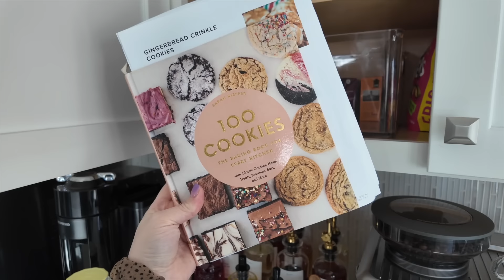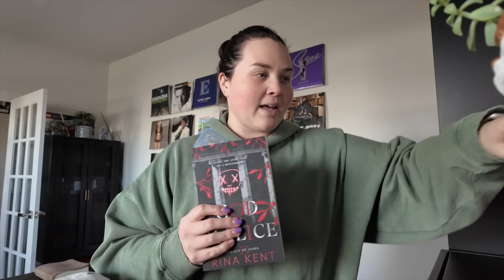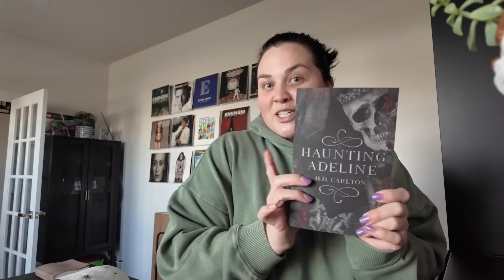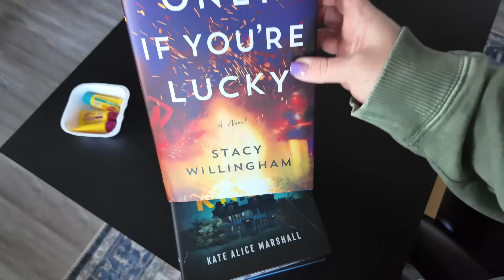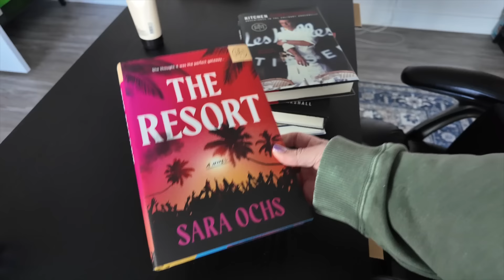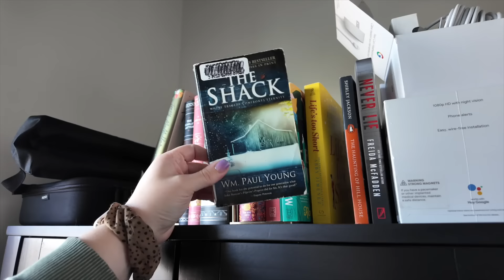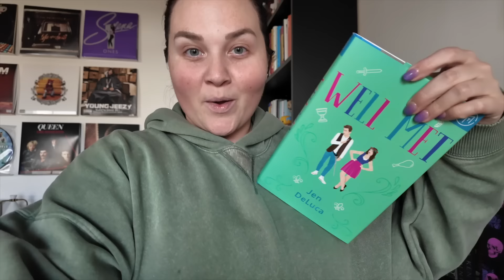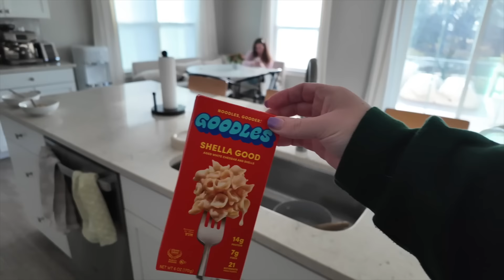GLP-1 Side Effects & Bookish Things